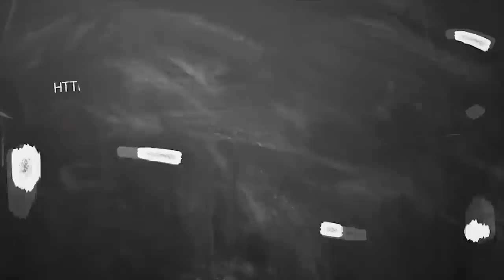November month rasi palan meysham 2020 | மேஷம் நவம்பர் மாத ராசிபலன் | ஐப்பசி மாத rasi palan 2020